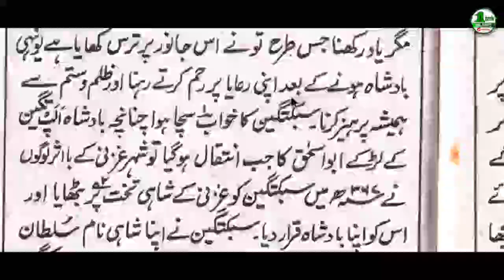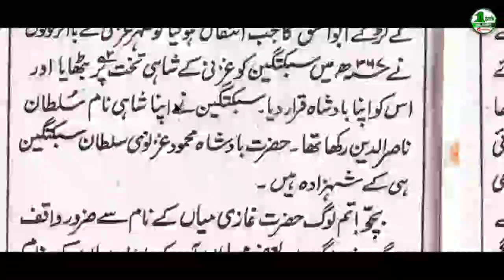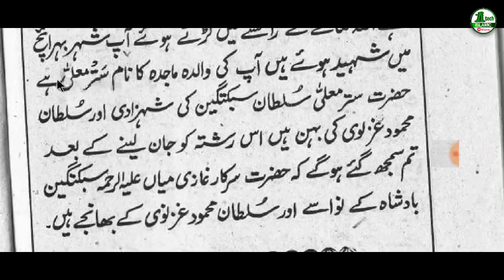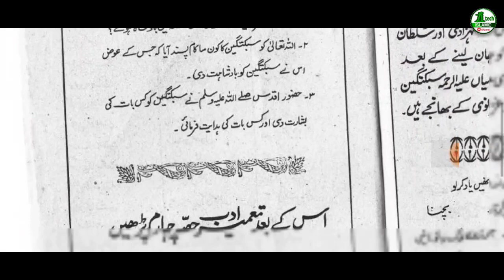Learn urdu in Hindi Part : 80 l उर्दू आसानी से सीखे l। Urdu Learn in Hindi Part 80 ( Tamir e Adab 3)